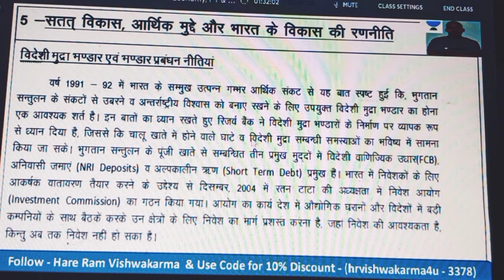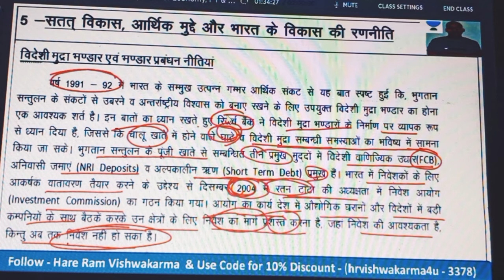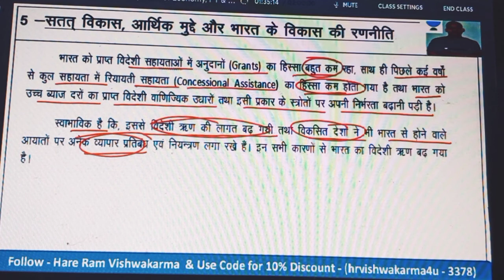विदेशी मुद्रा भंडार और भंडार प्रबंधन नीतियां